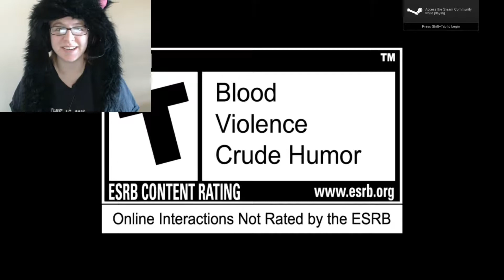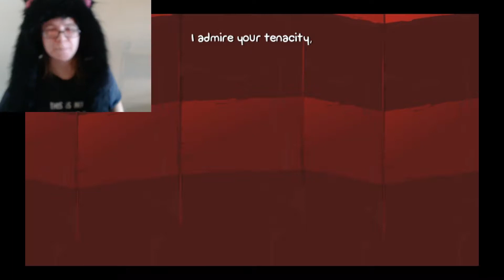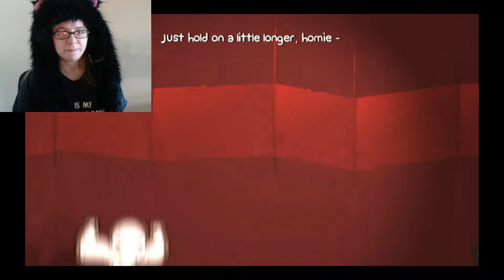Let's Play: Battleblock Theater: INSANE Death Compilation Part 2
Hello everyone! Nerdy Friend here! As much as I like to brag about my amazing skills in gaming, there are times when I'm... Not at my best. XP I'm playing Insane Mode! Enjoy!